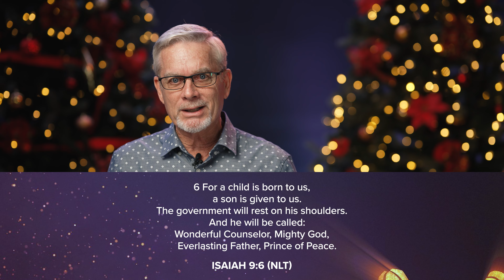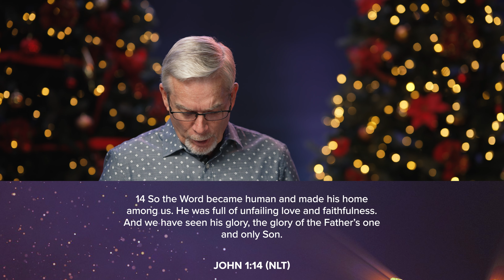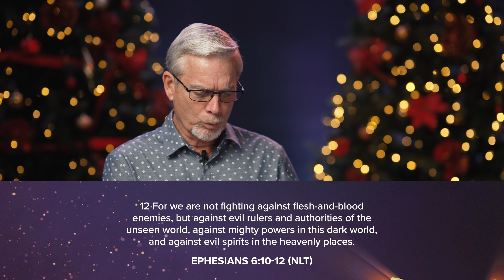Joy to the World | Rob McWilliams | Anchor Church Hawaii